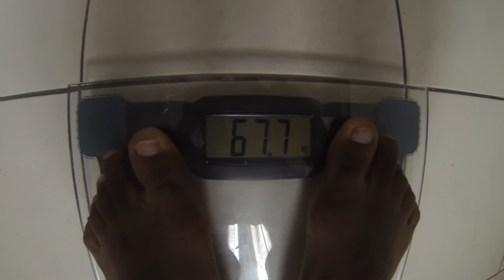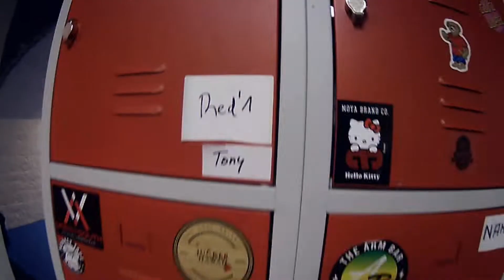QUAL CATEGORIA VENINO?